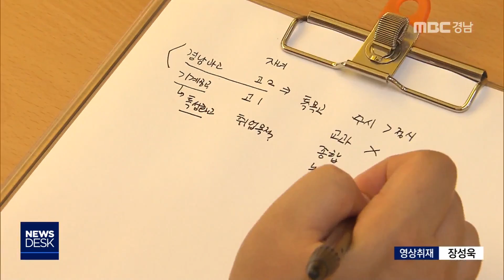"맞춤형 수시상담 받으세요" [MBC경남 뉴스데스크] 180828